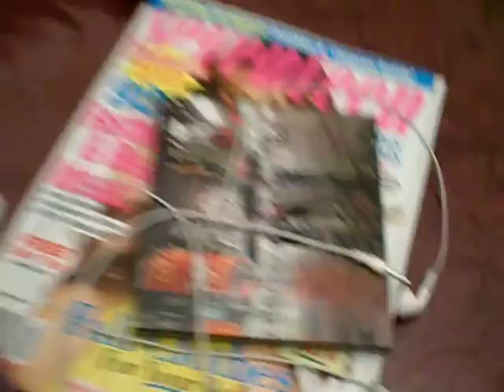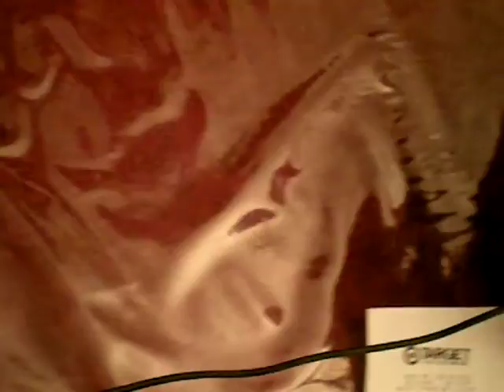Ciara's Klutziness Strikes Again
Yes, i admit it. i'm totally uncoordinated. what happened was that i hit it with a pillow. my big body pillow. Yes, i have terrible hand eye coordination. i also cut myself, broke the glass further, and made lots of noise. a day in the life, eh?

The note on the paper bag says:

Mommy-
I broke the candle lamp shade thingy. Sorry!
-Ciara

She's gonna be so pissed in the morning when she finds out. haha.